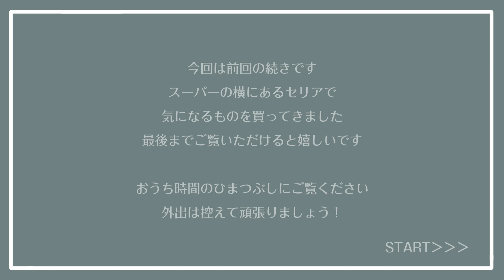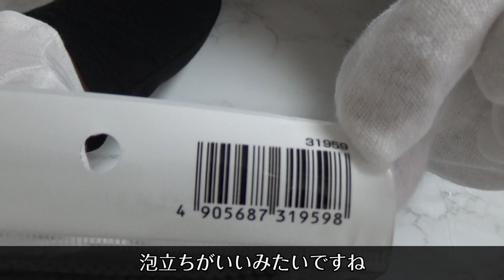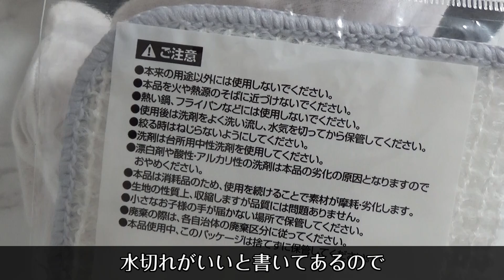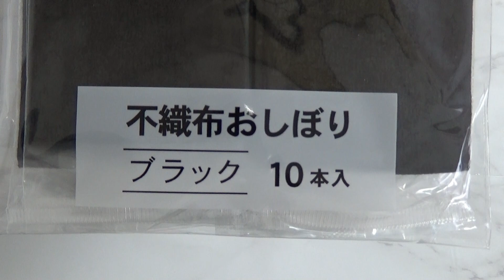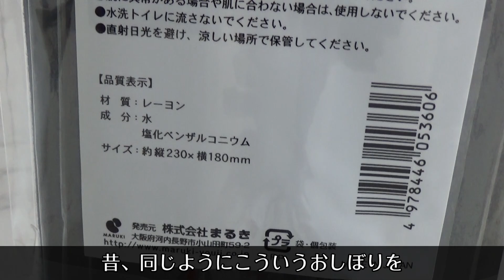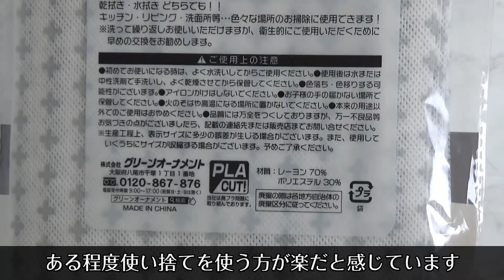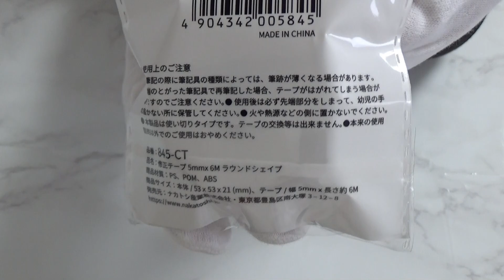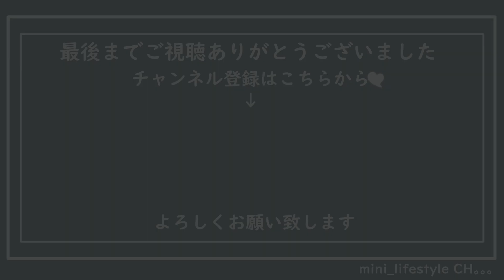【購入品紹介】Seria／セリアでお買い物。モノトーンマニアが気になる商品を買ってきました。ひまつぶしに動画をご覧ください。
今回は前回ご紹介したセリアの商品がまだあったので追加でご紹介いたします

外出自粛ですのでおうちでまったりと動画を楽しんでくれると嬉しいです
～～ほんとにおうちで過ごしましょう～～

●【購入品紹介】Seria／セリア購入品を紹介します。 新商品、気になった商品など紹介しています

●【購入品紹介】Seria/セリア・Can★Do/キャンドゥでお買い物。おうち時間の暇つぶしにご覧ください